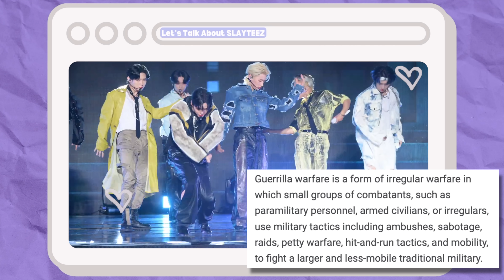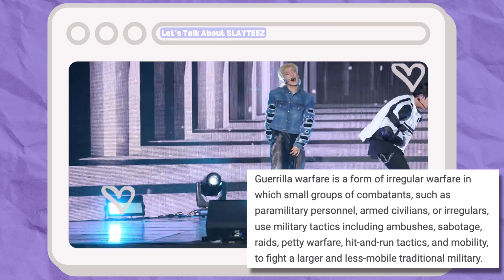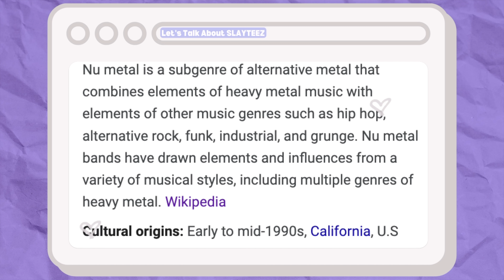Let's Talk About ATEEZ GUERRILLA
In this video, I discuss ATEEZ and their newest title track Guerrilla, as well as their latest EP THE WORLD EP.1 : MOVEMENT. Is Guerrilla ATEEZ's best comeback yet, boring, or something in between? Let's talk about it. - briczennie ♡

timestamps ⬇️
0:00 intro
1:00 the concept
2:23 the title track: Guerrilla
7:04 the EP: THE WORLD EP.1 : MOVEMENT
8:03 final thoughts

Intro: NCT 127/NCT U/TEN - Baby Don't Like It / Dream In A Dream ft.The 7th Sense (MASHUP)